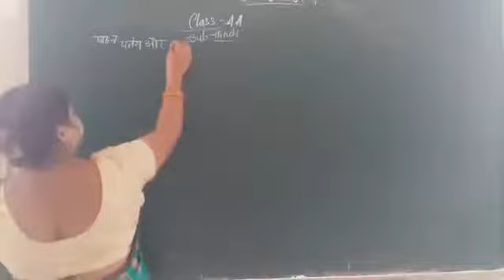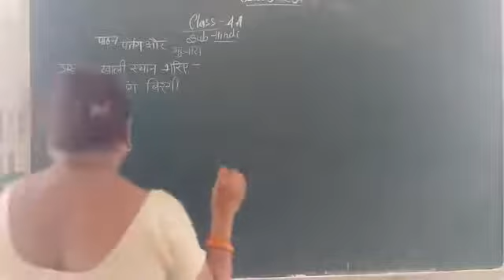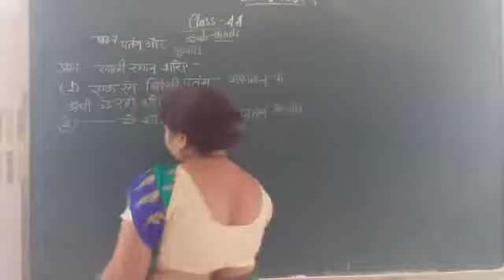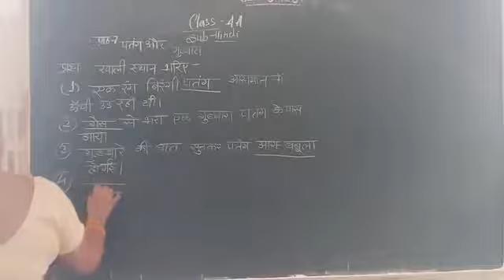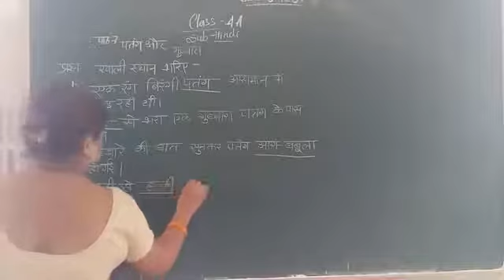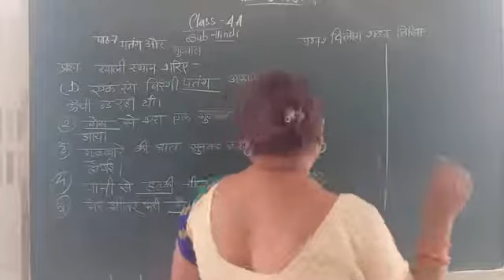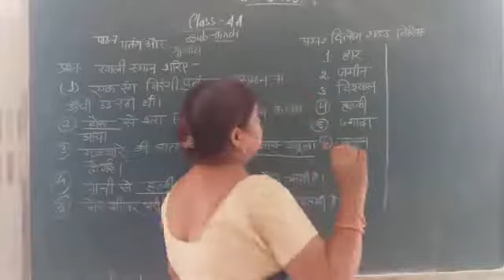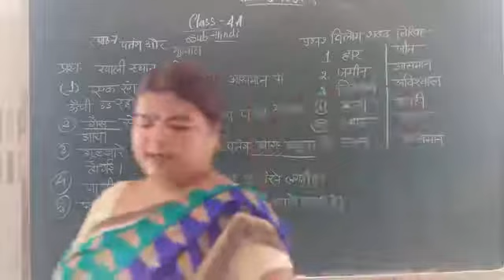Class 4th A chapter 7fill in the blanks